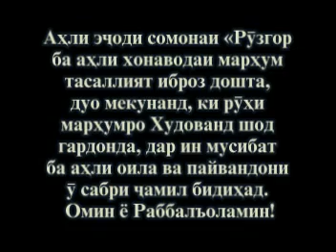Даргузашти Абдучаббор Сатторов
Даргузашти Абдуҷаббор Сатторов